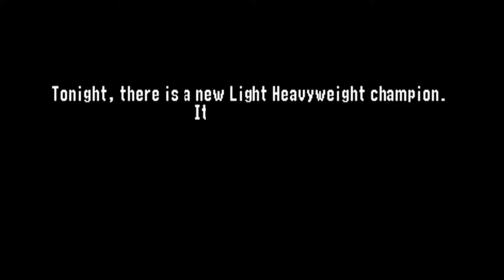WWF No Mercy (Light Heavyweight Championship) - Part 3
This is it. We finally got our title match and nothing can stop it. However, our journey doesn't quite end here for the Light Heavyweight Championship. I'll explain it in the next video :P.